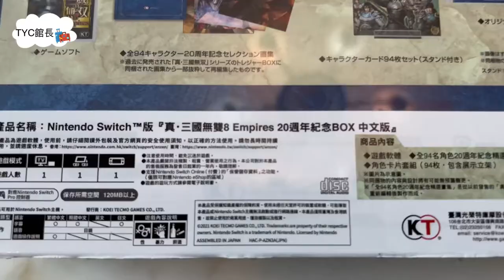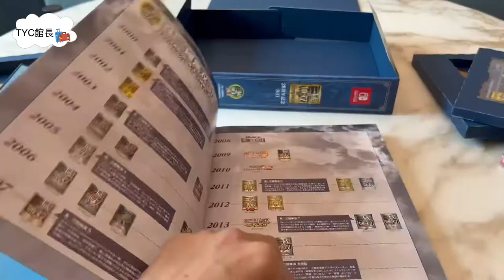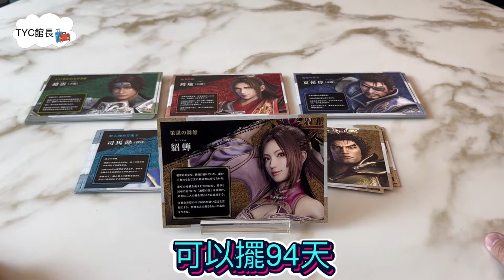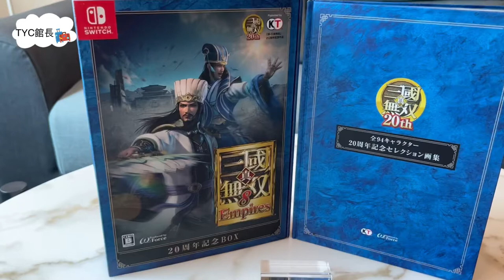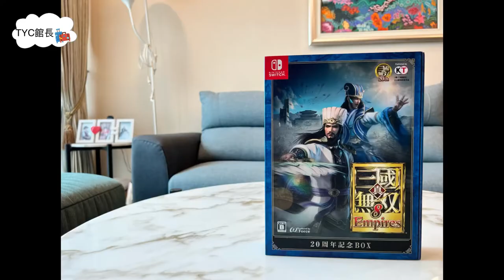《NS》Dynasty Warriors 9真‧三國無雙8帝王傳20週年紀念BOX為何值得買？/TYC館長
想必許多男性同胞們
一定有玩過真三國無雙系列
最早期出在PS2的1-4代時超級熱血
覺得真是一款合作洩憤的遊戲
享受以ㄧ擋百、一騎當千的快感🔥
在那時候堪稱家喻戶曉的神作
除了可以學歷史，還能拚破關🤣
這次發行的20週年紀念box到底值不值得入手？
就讓我們來ㄧ探究竟吧！
點擊以上連結觀看⬆️⬆️⬆️
這樣你才能第一時間觀看新影片🥳